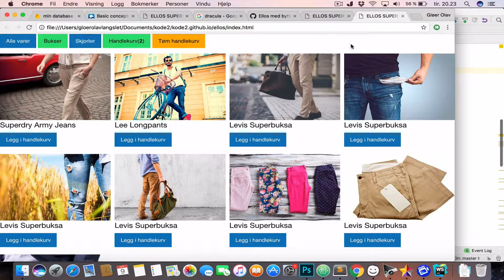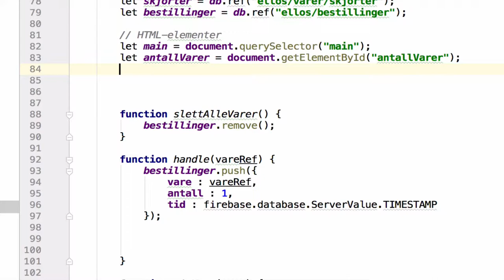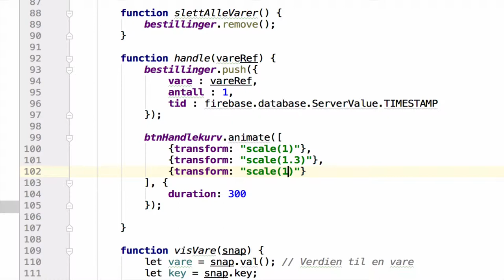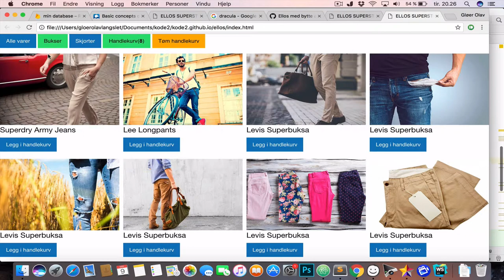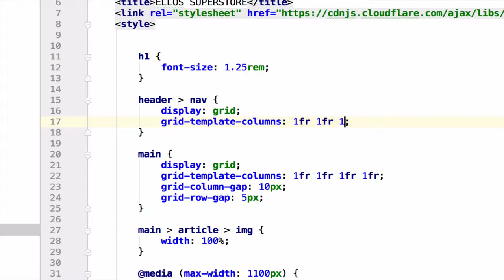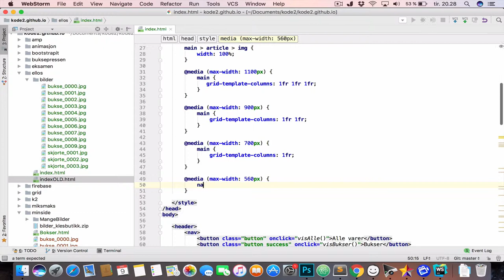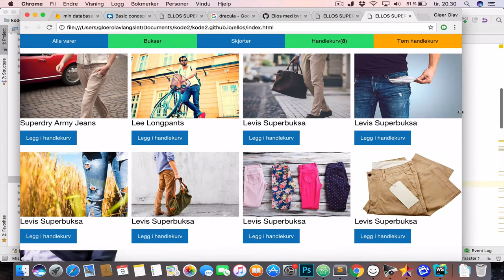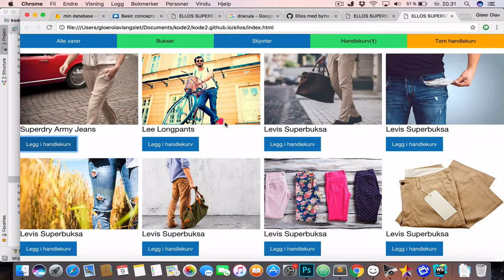Klesbutikk med Firebase 6 - En diskret animasjon viser at du har lagt en vare i handlekurven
Litt animasjon gir nettsiden liv. Vi sørger også for å lage en adaptiv og responsiv meny.